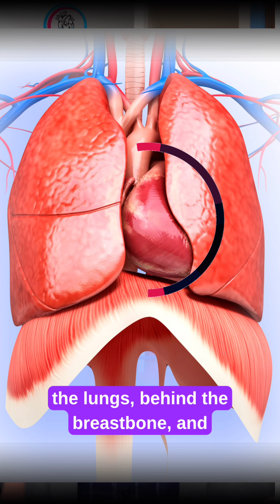"Where is the Heart Located? 🫀 | HG Cardiowise"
"Do you know exactly where your heart is located? It's not just on the left side like most people think! Watch this quick explanation to find out where your heart sits and why its position is so important.

At HG Cardiowise, we’re here to simplify heart health for you. Follow us for bite-sized tips, engaging content, and expert advice from a cardiologist.